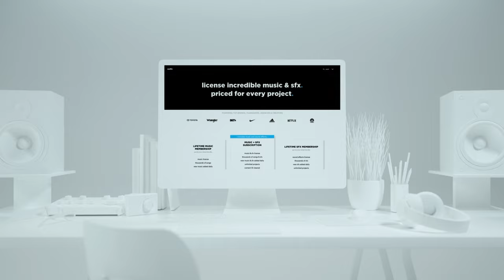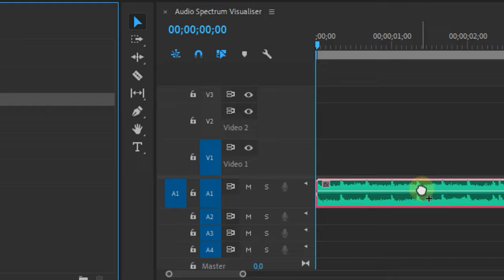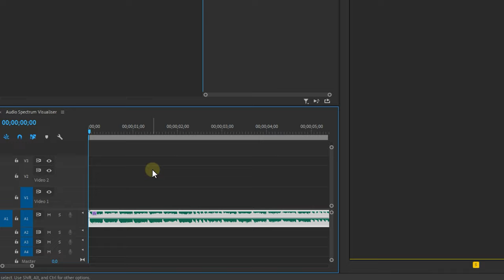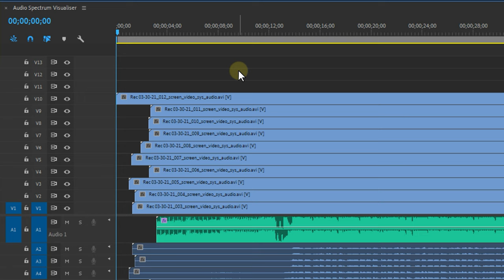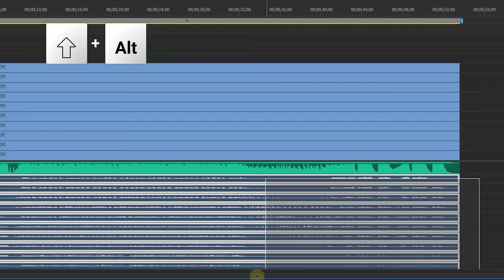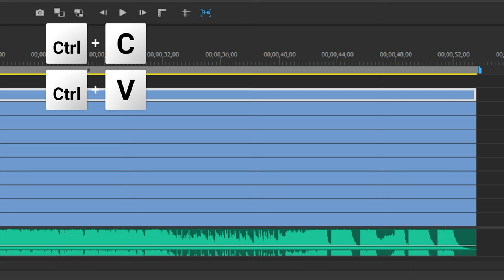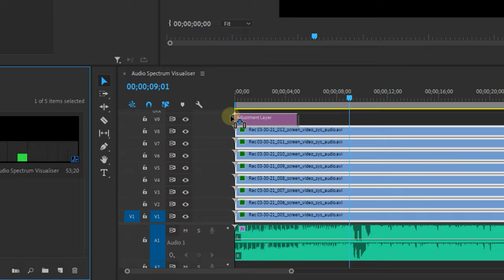How to Create an AUDIO SPECTRUM VISUALIZER (Premiere Pro Tutorial)